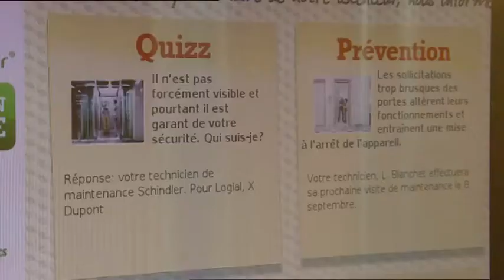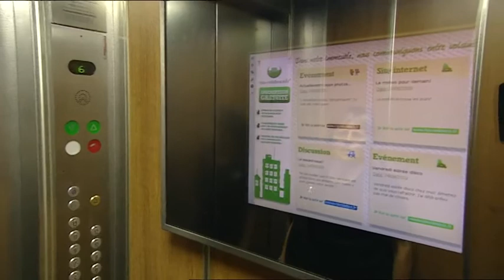ASCENSEUR NUMERIQUE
Affiche numérique dans les ascenseurs, un nouveau lien social